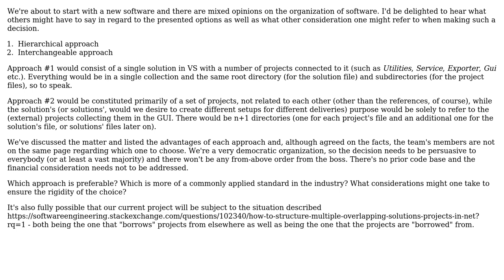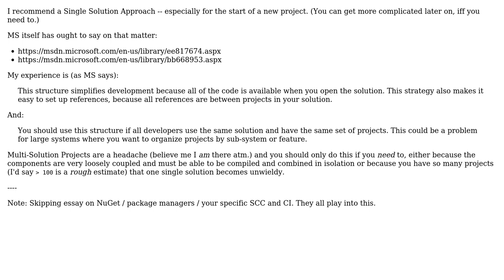Software Engineering: Relation between projects and solutions in VS (2 Solutions!!)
Software Engineering: Relation between projects and solutions in VS

With thanks & praise to God, and with thanks to the many people who have made this project possible! | Content (except music & images) licensed under CC BY-SA | Music | Images & others | With thanks to user Martin Ba user Konrad Viltersten user gbjbaanb and the Stack Exchange Network Trademarks are property of their respective owners. You are responsible for your own actions.